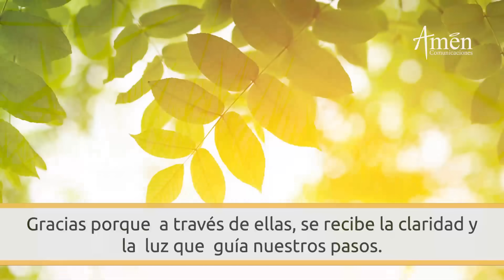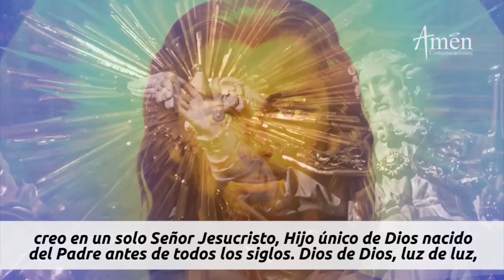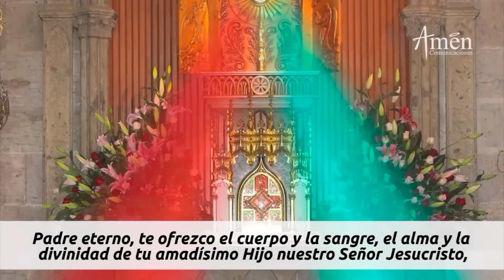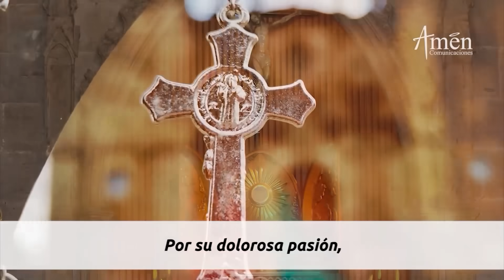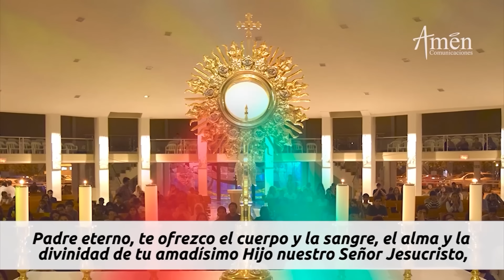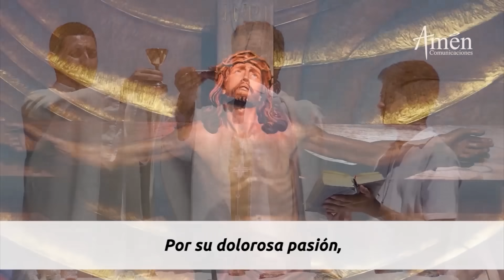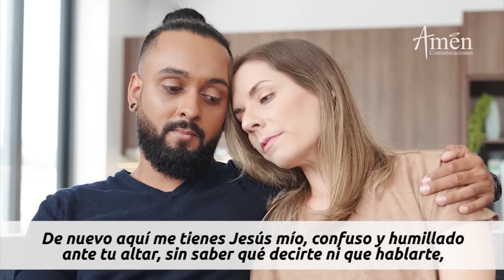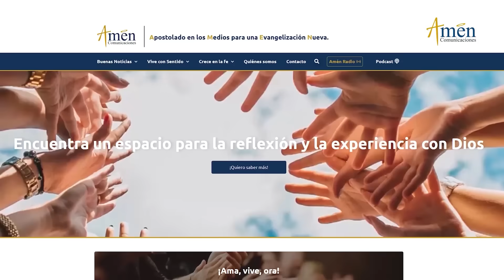Coronilla a la Divina Misericordia Viernes 1 Septiembre de 2023 l Amen Comunicaciones l Jesús